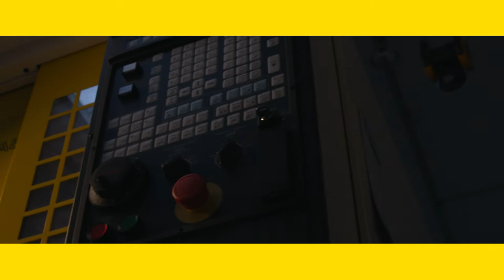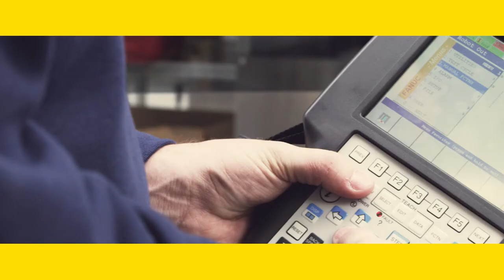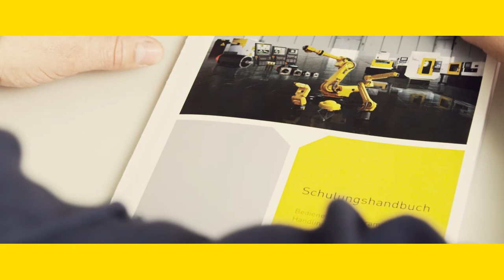Das sind wir -- FANUC Deutschland GmbH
In Neuhausen schlägt das Herz von FANUC Deutschland: Hier sind unsere Bereiche Vertrieb, Technical Sales Support, Service und unsere FANUC Akademie zu einem großen Kompetenzzentrum zusammengeschlossen. FANUC Deutschland GmbH -- Bernhäuserstr. 36, 73765 Neuhausen.